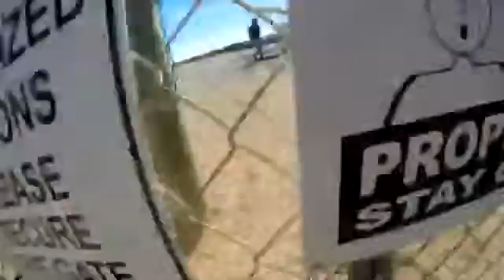Tandem Skydiving Video - Skydive Jurien Bay - Keeley Goodfield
Tandem Skydiving Video - Skydive Jurien Bay - Book your skydive - Keeley Goodfield